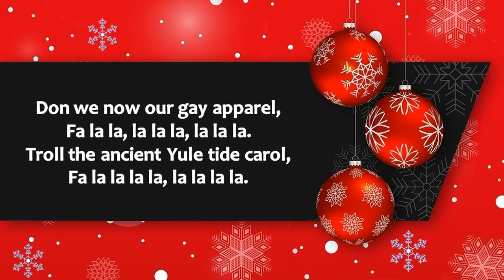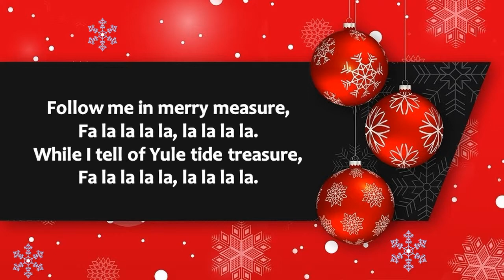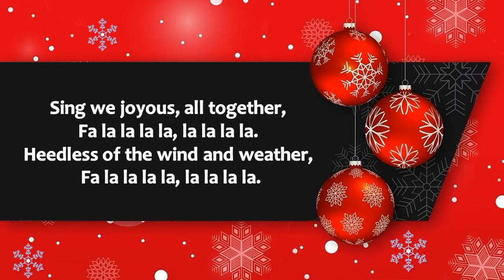Lagu Natal - Deck The Halls (Jazz) with lyrics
Title : Deck The Halls